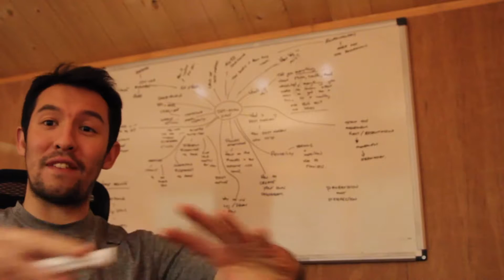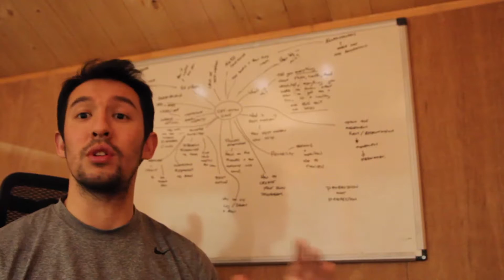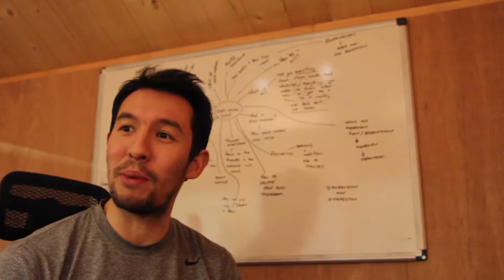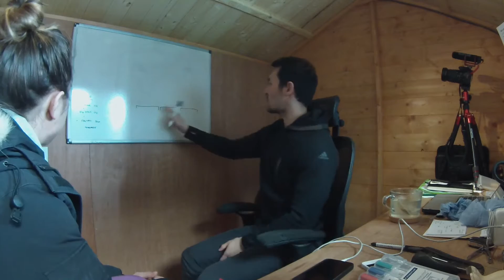Deft Motion VLOG 200217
The sun came out and so did we.  Also some serious 2000m times getting posted, along with news on the Deft Motion booklet.

Deft Motion Social

Danny Social

Shot on
Cannon 600d with a rode shotgun mic